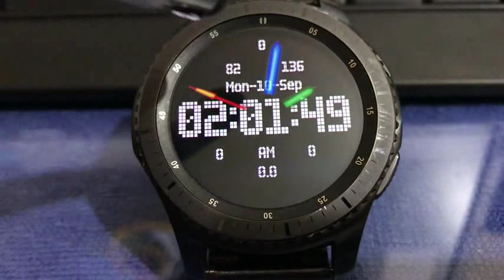GALAXY WATCH HIDE & SEEK WATCH FACE